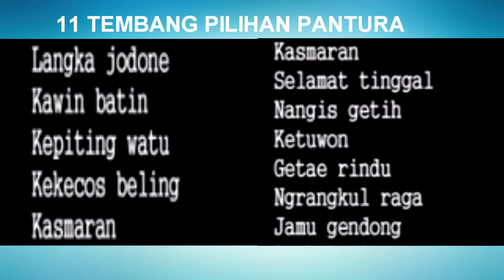The Best Pilihan Lagu Pantura terasyik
video creatif By Bernat Oglek
fb Bimo Cahyo
Team Crew
 Nirmala Pro 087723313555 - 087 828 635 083